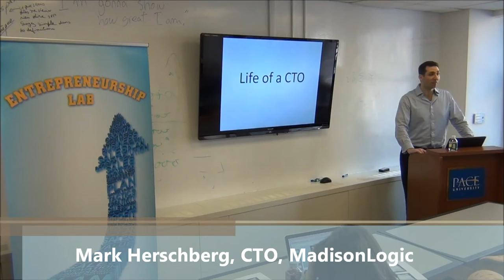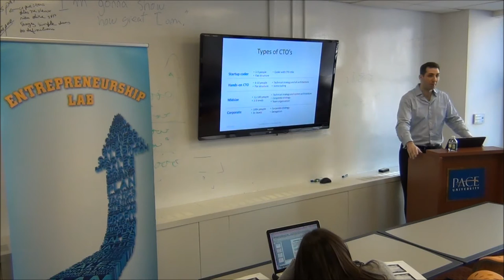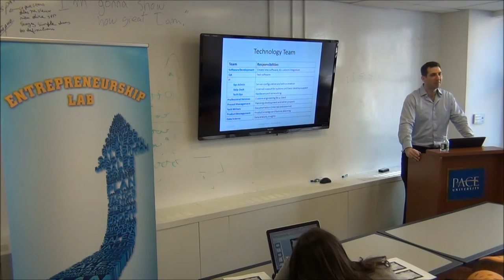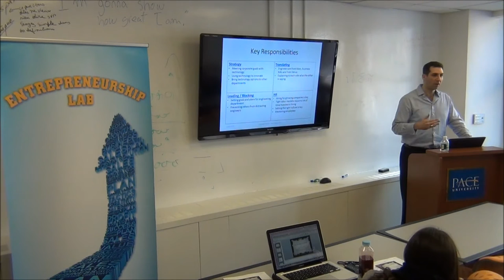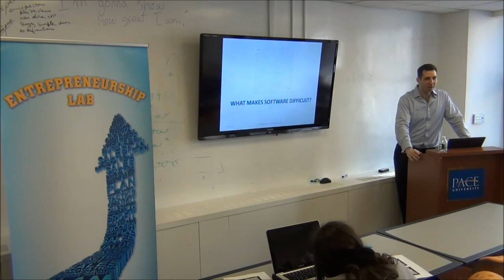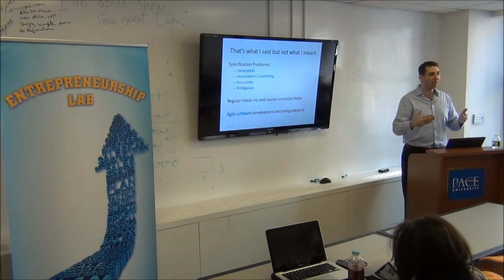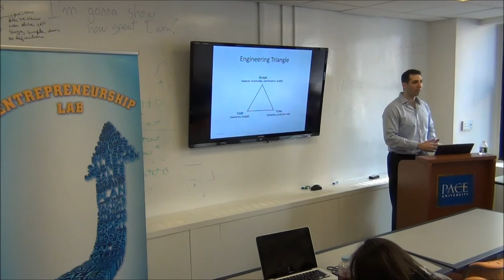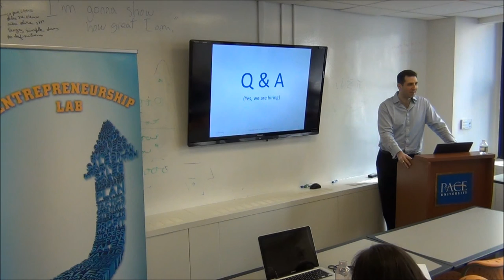The CTO's Role in a Tech Startup - Mark Herschberg, MadisonLogic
The CTO's Role in a Tech StartUp

By

Mark A. Herschberg, CTO, MadisonLogic

Educated at MIT (with degrees in physics, EE/CS, and a masters in cryptography) Mark has spent his career launching and fixing new ventures at startups, Fortune 100s, and academia.  Mark has worked at and consulted to number startups typically taking on roles in general management, operations, and technology.  He has been involved from inception and fundraising through growth and sale of the company.  These startup companies have included a wireless application platform, online advertising, lead generation, OLAP, and new language development.  Mark was instrumental in launching ServiceLive.com Sears online home services labor market; he also helped fix NBCs online video marketplace (now Hulu.com).  In academia Mark spent a year at HBS working with two finance professors to create the upTick system now used to teach finance at many of the top business schools. At MIT Mark helped to start the Undergraduate Practice Opportunities Program at which he teaches annually along with his teaching at SUNY Levin Institute. Currently Mark is the CTO of MadisonLogic. In his spare time Mark works with numerous non-profits and was one of the top ranked ballroom dancers in the country.